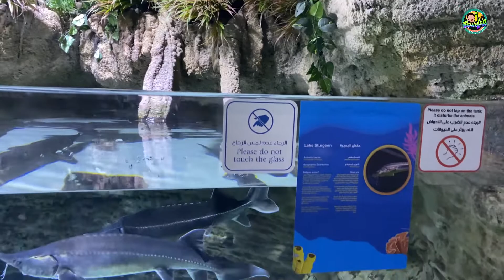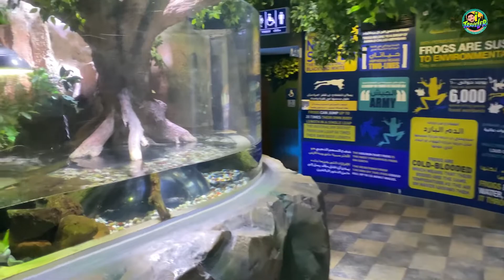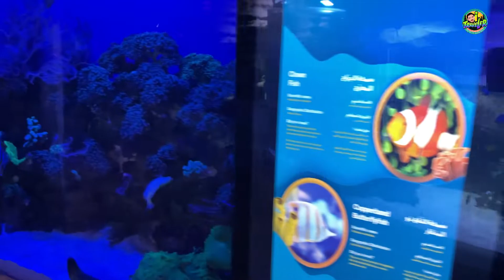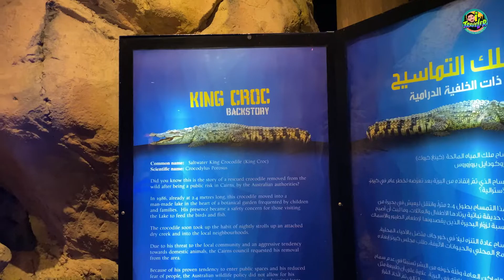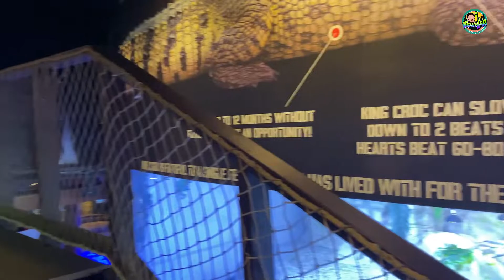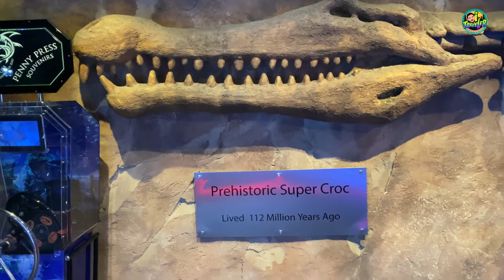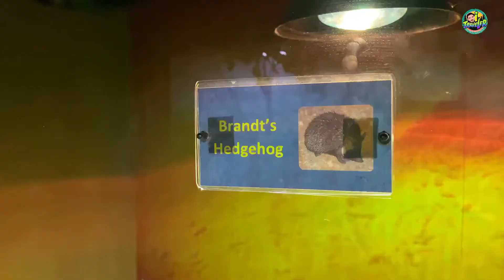dubai mall aquarium ഉൾവശം കണ്ടാലോ?